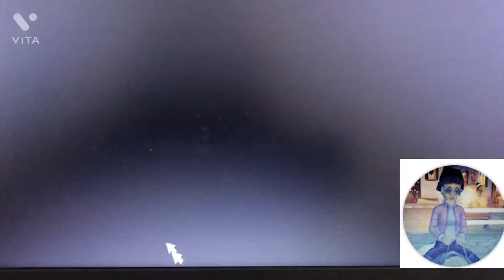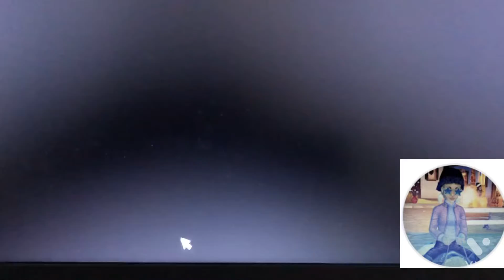[1/5] Open House Sabotage with the Soul Riders